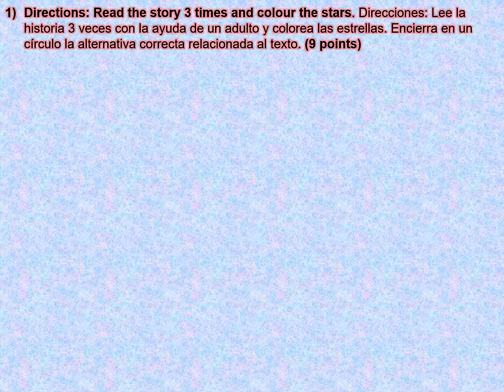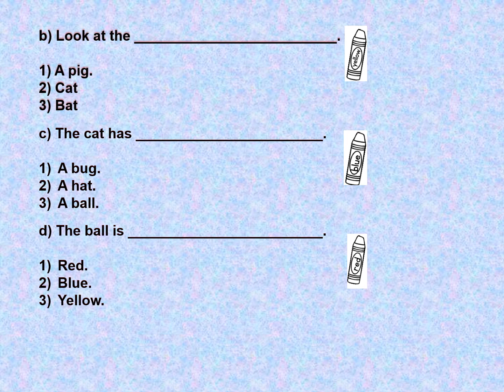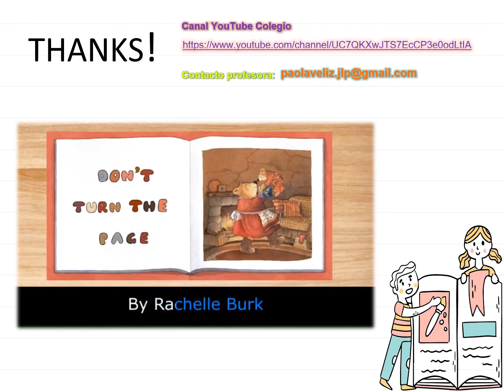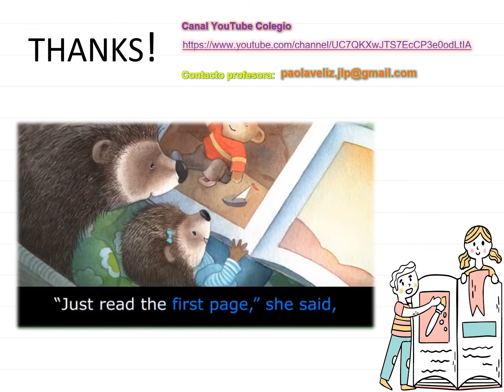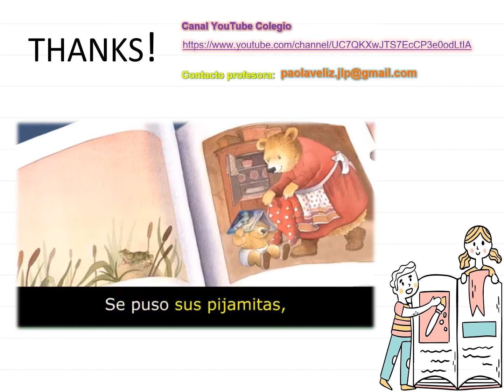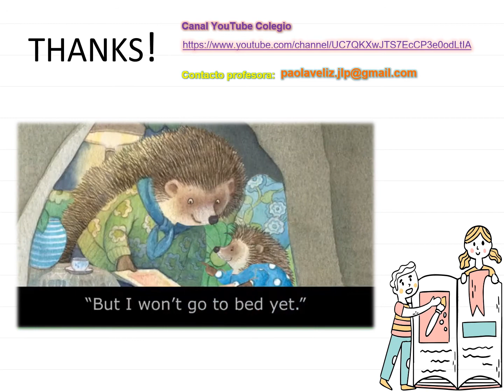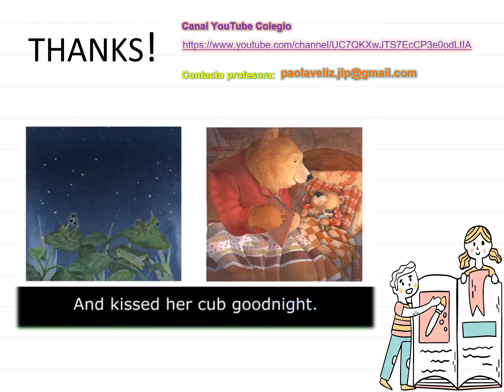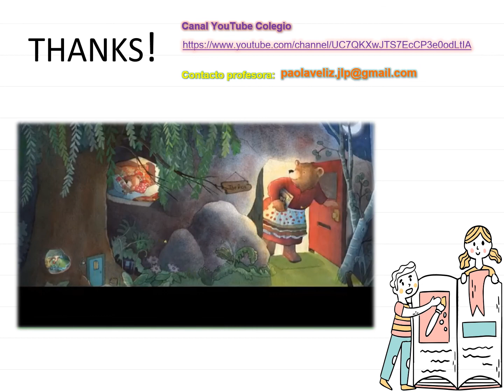Inglés – Guía N° 10 - Tercero Básico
¡Clase con la profesora Paola! Aprende con ella Inglés de los siguientes temas:

-Short stories (historias cortas)